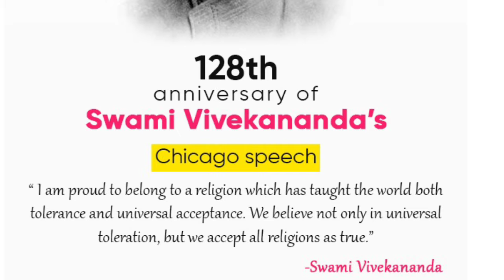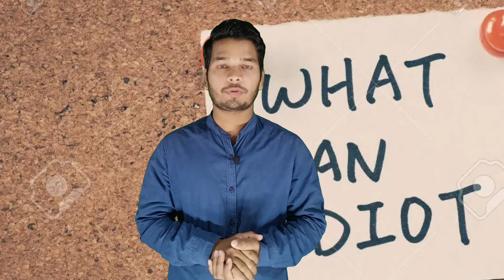जब स्वामी विवेकानंदजी को अपमानित करने की कोशिश की गई | speech of Swami Vivekananda | youth day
हर साल 12 जनवरी के दिन हम राष्ट्रीय युवा दिवस मनाते हैं क्योंकि आज ही के दिन हमारे देश के अध्यात्मिक गुरु स्वामी विवेकानंद जी का जन्म 1863 में कोलकाता में हुआ था ।
विवेकानंद जी के कार्यों को प्रसिद्धि उस समय मिली जब इन्होंने अमेरिका के शिकागो में होने वाली विश्व धर्म संसद में 11 सितंबर 1893 को एक भाषण दिया ।
आरंभ में तो इन्हें विश्व धर्म संसद में बोलने की अनुमति नहीं दी गई लेकिन इनके रिक्वेस्ट करने पर इन्हें 2 मिनट बोलने की अनुमति दी गई और बोलना आरंभ किया तब लगभग 5 मिनट तक तो तालियां बजती रहे और उसके बाद फिर इन्होंने अपना बोलना जारी रखा और उस और भारत देश का प्रतिनिधित्व करते हुए उन्होंने भारतीय संस्कृति के बारे में भारतीय आध्यात्म के बारे में भारत के बारे में हिंदू धर्म के बारे में पूरी दुनिया को बताया और तब से भारत को और हिंदू धर्म को एक अलग और नई और विशिष्ट पहचान मिली ।
इन्हीं के जीवन से जुड़ी हुई एक रोचक कहानी इस प्रकार है कि जब एक अंग्रेज प्रोफेसर ने उन्हें अपमानित करने का प्रयास किया तब इन्होंने चतुराई से उस प्रोफेसर की चाल  उसी पर पलट दी ।
जब अंग्रेज ऑफिसर खाना खा रहा था तब उस समय स्वामी विवेकानंद जी भी उसके पास जाकर खाना खाने लगे तब उसने बोला कि यह कैसे हो सकता है कि एक सूअर और एक पक्षी साथ में खाना खाए तब विवेकानंद जी ने बड़ी चतुराई से कहा कि चिंता मत करें महोदय जी मैं उड़ जाऊंगा और इस प्रकार उन्होंने उस प्रोफेसर को भी सूअर बना दिया।
पर उस अंग्रेज प्रोफेसर को गुस्सा आया और उसने बदला लेने का प्रयास किया और एग्जाम की कॉपी चेक करके उस पर इडियट लिखकर विवेकानंद जी को दे दी तब विवेकानंद जी तो कुछ देर बाद प्रोफेसर के पास पुनः पहुंचे और काम से अभी तक आपने मेरी कॉपी पर अपने सिग्नेचर तो कर दिए हैं लेकिन मुझे ग्रेट तो दिया ही नहीं नंबर तो दिया ही नहीं और सुनाओ उन्होंने ऑफिसर को आइना दिखाया ।
उस प्रोफेसर को फिर गुस्सा आया और उसने फिर से बदला लेने का सोचा और उनको उसने स्वामी विवेकानंद जी को क्लास में खड़ा करके पूछा कि एक बात बताओ कि तुम किसी रास्ते से गुजर रहे हो और उस रास्ते पर तुम्हें दो बैग भरे हुए मिलते हैं एक बैग में बहुत सारा पैसा भरा हुआ है तो दूसरे बैग में बहुत सारा ज्ञान भरा हुआ है तुम कौन सा बैग उठाओगे ।
इस पर विवेकानंद जी ने कहा कि मैं पैसे से भरा हुआ बैग उठा लूंगा ।
इस पर वह प्रोफेसर बहुत हंसने लगा और कहा कि यदि मैं तुम्हारी जगह होता तब मैं ज्ञान से भरा हुआ बैग उठा था तब स्वामी जी कहते हैं कि महोदय जी जिसके पास जो चीज नहीं होती है वह वही चीज लेता है और उसी चीज का चुनाव करता है।
पर फिर उस प्रोफेसर को शर्मिंदा होना पड़ा ।
स्वामी विवेकानंद जी ने उस प्रोफेसर को उसी के जाल में फंसा दिया और सबक सिखाया ।